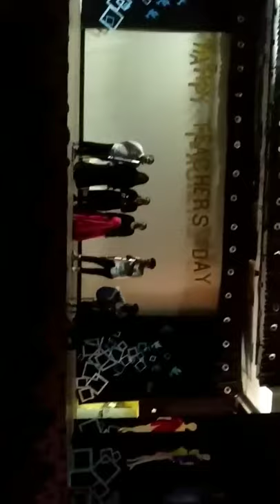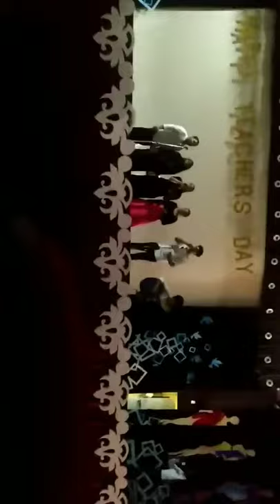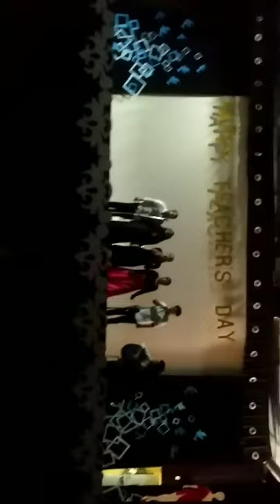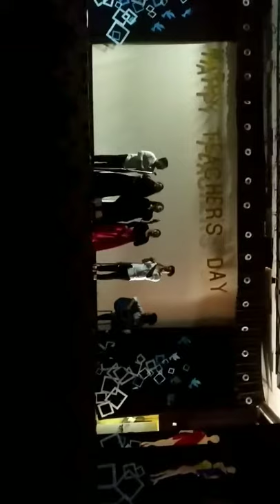10000000 358984398342738 1701491484090438709 n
Teacher's Day Celebration at FDDI Kolkata Campus